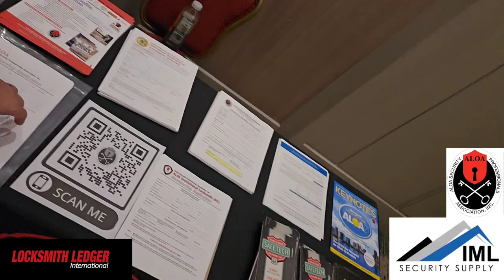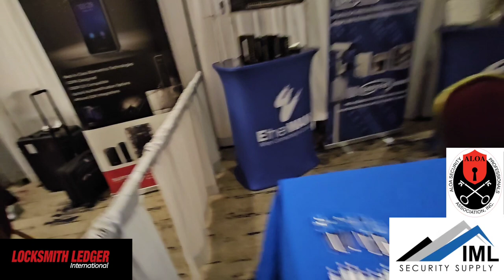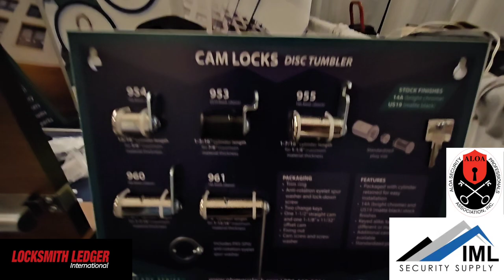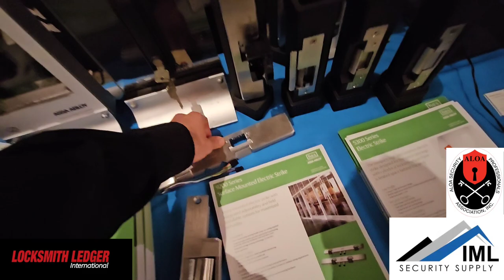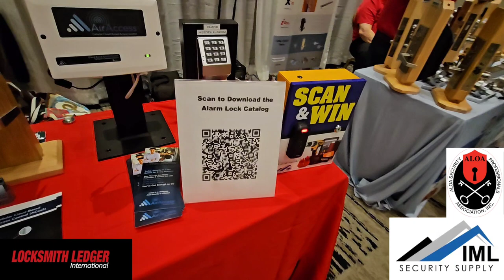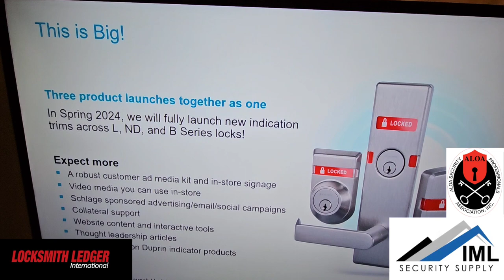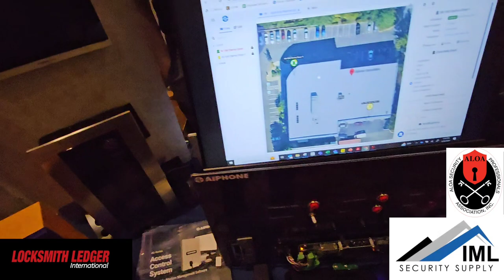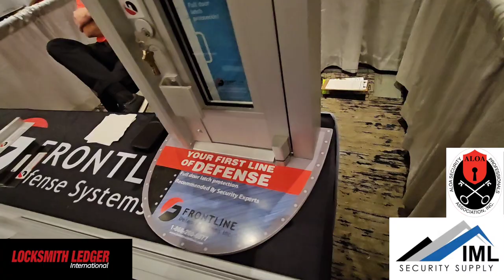The Locksmith Documentary Episode 4 Importance of Tradeshows, Education & New Products at IML in CA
Listen like a podcast on the go!

The Locksmith Documentary - Season 1 Episode 4 - The Importance Of Tradeshows, Education & New Products
Wayne Winton shows what it takes to make it in this industry!

I believe this is the future is the industry and public relations. A documentary to shed light on what a locksmith actually is and does. This is not only entertaining to locksmith professionals and industry related individuals, but the public as well. We can use this as a platform to educate the public about scams to help restore trust in those who may have been scammed in the past.

The goal is to let people live a day in the life of a locksmith, while respecting the industry and trade secrets that the professionals use to provide for their family's. We all know many things are already available on YouTube currently, the focus is on what we do more so than how to do it.

This trade has so much history and intricate information that people are interested in. This is my respectful version of how to allow people to explore our "particular set of skills" without promoting or educating people who may not have the most Honorable intentions.

Out of respect to my customers locations and identities are concealed, jobs that could have been done months or years ago are blended to mix up backgrounds and time frames. I care about them as well as I wouldn't be here without them!

So come on and take a ride with me! Let's explore the amazing world of the Locksmith!